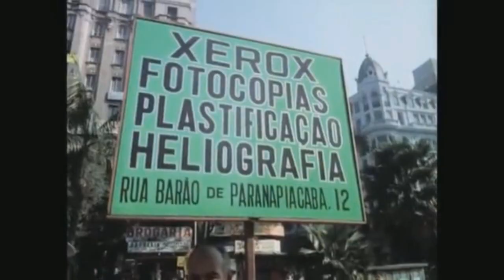T² - Dor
Mas amanhã
Um novo dia vai nascer...